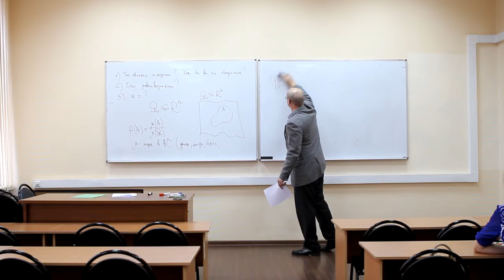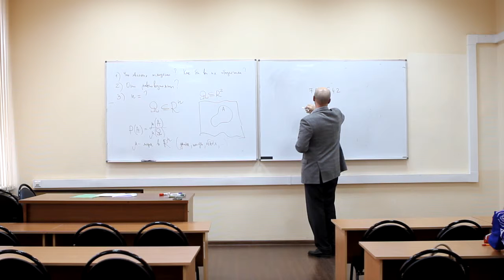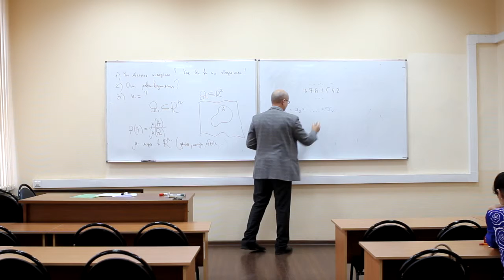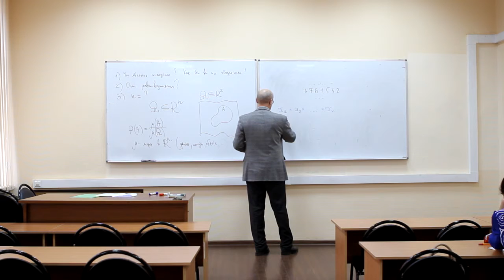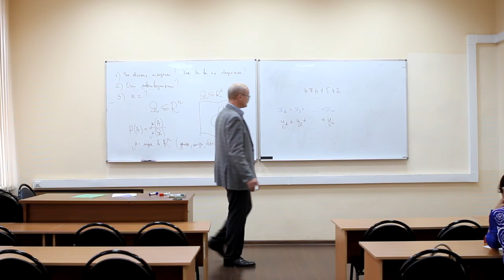В. А. Булычев. Введение в теорию вероятностей. Фрагмент 5